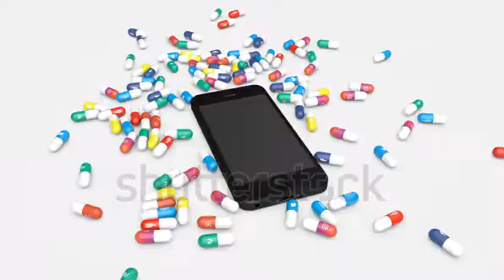Footage: Pills with icons of most popular social media apps fall down onto a smartphone.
Pills with icons of most popular social media apps fall down onto a smartphone. Mobile Social media addiction concept.